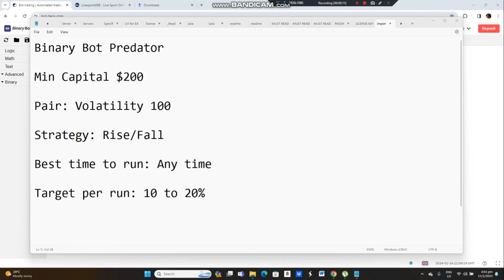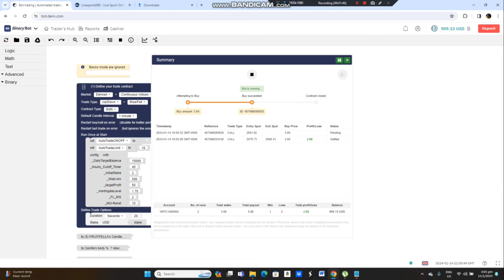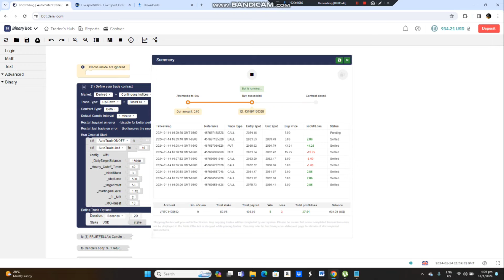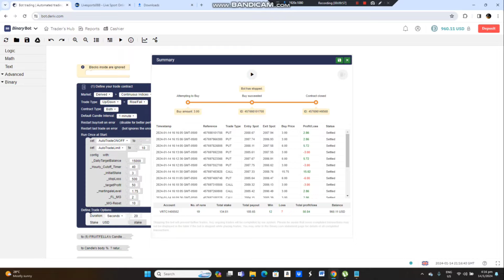🤖Make $50 Per Day with this Binary Deriv Bot🤑Free Download🤑